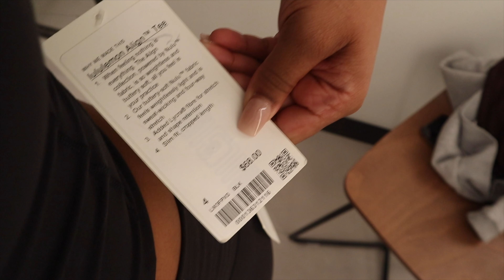SPEND THE DAY WITH ME | Pole dancing, Lashes, LULULEMON try on haul | SimoneSharice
Here's a spend the day with my type of vlog. I tried on some really cute leggings from lululemon and outerwear.